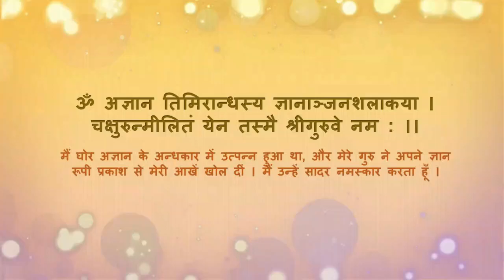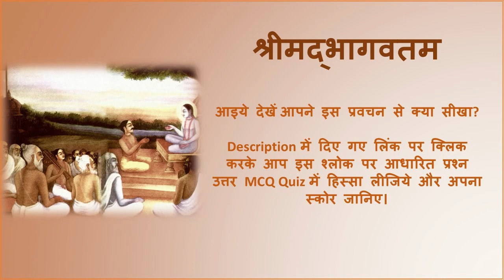Srimad Bhagvatam 2.6.35 - 36 "Puruṣa-sūkta Confirmed"